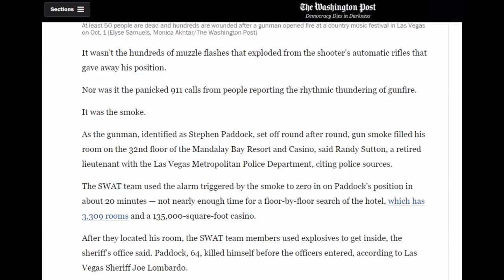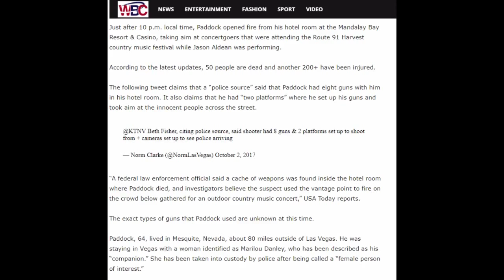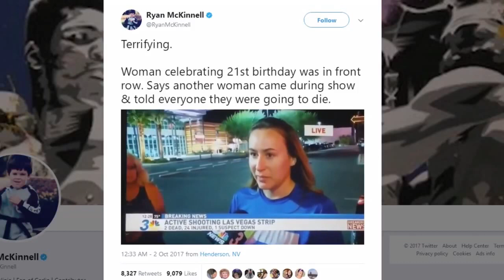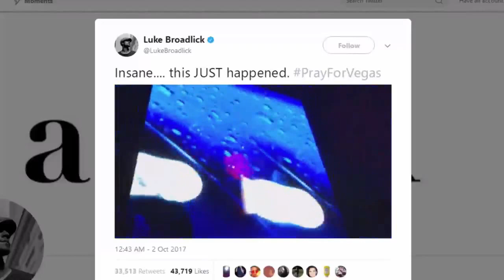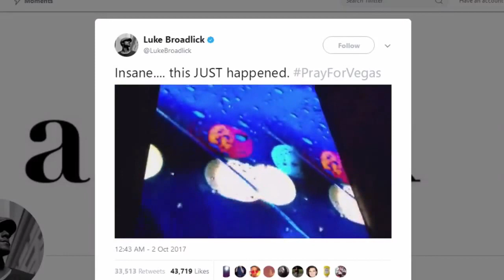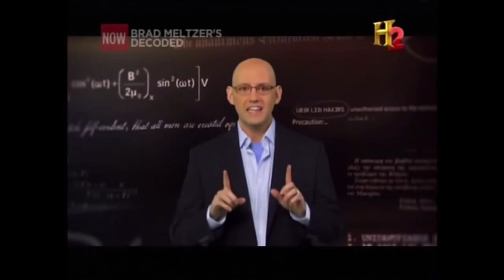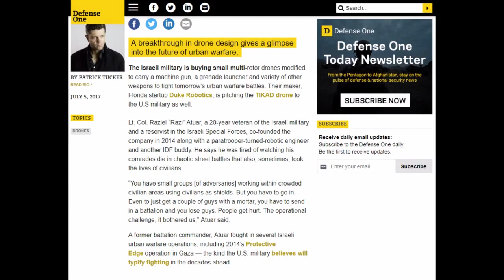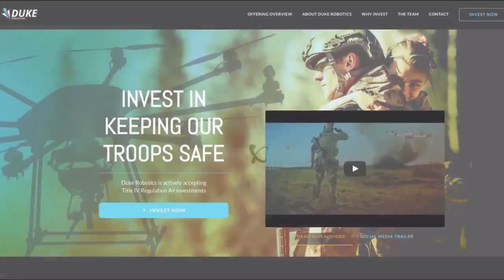Vegas Massacre... weapons test for a new type of drone?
I generally stay away from conspiracy theorizing, preferring instead to simply point out inconsistencies in the official narrative and let others decide for themselves. Vegas is my hometown. I know the hotels very well.

This particular, horrifying event, has some inconsistencies and some eerie coincidences (including the particular location of the concert venue) that immediately gave me pause.

I think we may have witnessed a new and terrifying evolution of warfare, being tested on living humans.